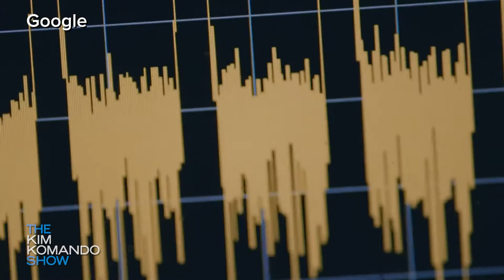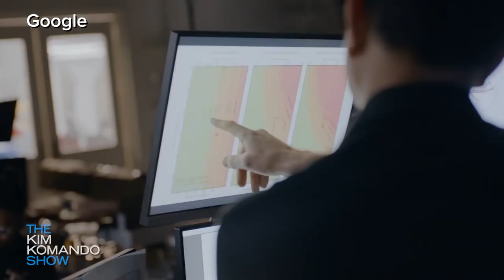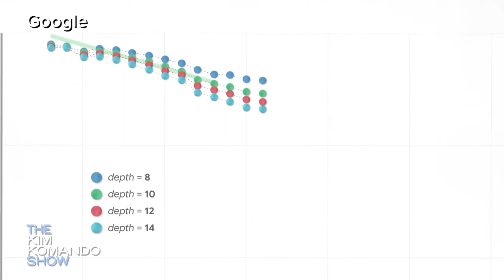Kim talks quantum computing with someone who actually built one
Quantum computing is going to be the next big step in the evolution of computers. These computers can do things that we never thought possible. The way they work might sound confusing but just watch as this man describes it in a way that anyone can understand.

Kim Komando, "America's Digital Goddess," is one of the country’s most successful radio hosts and web entrepreneurs — and a trusted guide to millions navigating today's digital lifestyle. Plus, stay up-to-date on the latest digital news and trends and learn the tech tricks only the pros know with DIY tips.